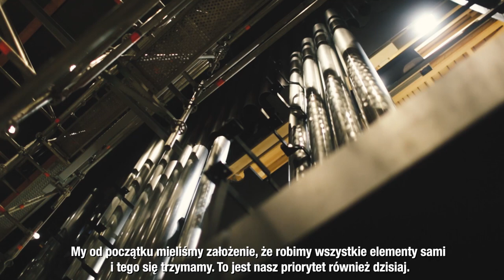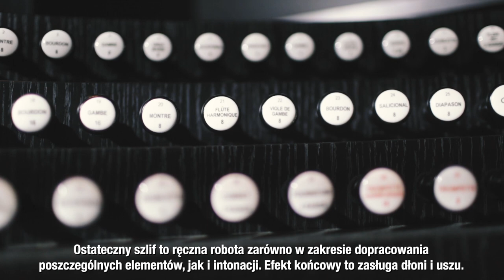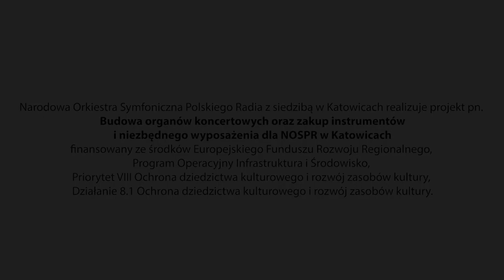Organy NOSPR / reportaż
🎹 O organach NOSPR opowiadać można godzinami.

Dlatego dla tych, których ciekawi wszystko, co kryje się w szafie organowej, przygotowaliśmy filmową opowieść o koncepcji, budowie i najciekawszych aspektach.

Zapraszamy do oglądania reportażu.

Wideo: Grzesiek Mart